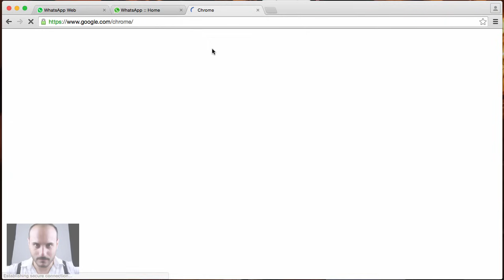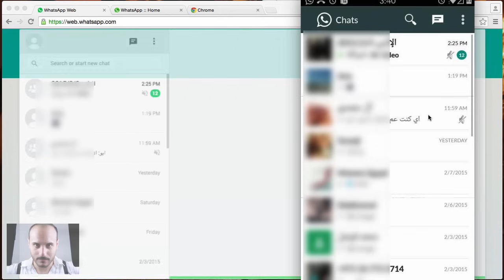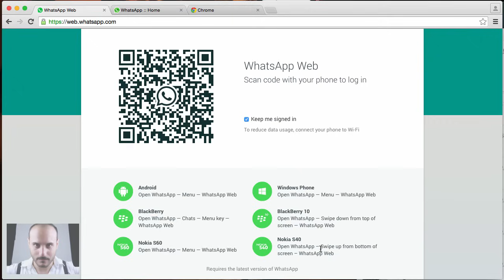كيفية تشغيل ميزة واتساب ويب whatsapp للاندرويد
كيفية تشغيل ميزة واتساب ويب whatsapp